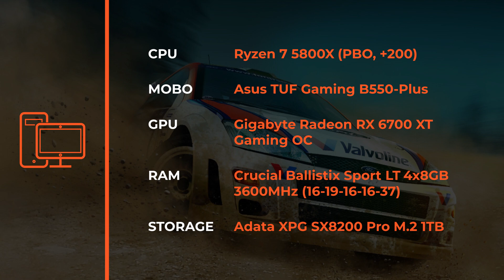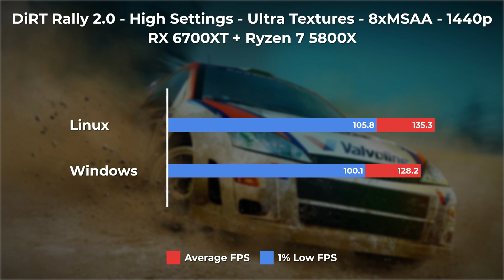Dirt Rally 2.0 | Linux vs Windows | 1440p | RX 6700XT + Ryzen 7 5800X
In today's video, I am testing Dirt Rally 2.0 on Linux and Windows, at 1440p high settings. My pick of Linux distribution is Ubuntu 21.04, where I have Mesa-git and Xanmod kernel installed.
Recording takes a bit more on Linux compared to Windows. 7-10 fps versus 3-5fps.
Mesa: 21.1.0
AMD Driver (Win): 21.5.2
Proton: 6.3-3
Kernel: 5.12.4 (Xanmod)
Fsync: Enabled
GameMode: Enabled
Recorded: OBS
➥ Video Index:
► Specs: 0:00
► Benchmark: 0:20
► Result: 3:43
► Outro: 3:53
➥ Computer Specifications:
► Processor: AMD Ryzen 7 5800X 8 Cores 16 Threads
► Motherboard: ASUS TUF GAMING B550-PLUS
► Ram: Crucial Ballistix Sport LT DDR4 32GB (4x8GB) @ 3600MHz
► Graphics Card: Gigabyte RX 6700 XT Gaming OC
► SSD: Adata XPG SX8200 Pro M.2 1TB SSD